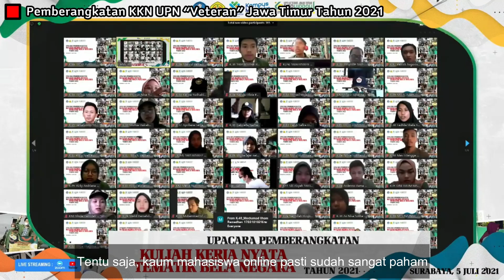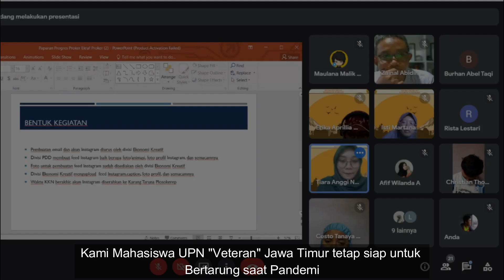KKN TEMATIK BELA NEGARA UPNVJT 2021 - MENURUT MAHASISWA PESERTA (PART 1)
Salah satu pilar penunjang Tridharma Perguruan Tinggi adalah pengabdian kepada masyarakat. Hal ini diwujudkan dengan menyelenggarakan Kuliah Kerja Nyata (KKN) Tematik Bela Negara. Karena Pandemi Covid-19, ada banyak penyesuaian dalam pelaksanaan KKN Tematik Bela Negara yang bersifat DARING ini.

Berikut Testimoni Mahasiswa Peserta KKN Tematik Bela Negara 2021 Kelompok 70 Plosokerep, Blitar

credit : editing and voice by Kelompok 70 Plosokerep, Blitar

instagram official : @upnveteranjawatimur
alamat : Raya Rungkut Madya Gunung Anyar Surabaya